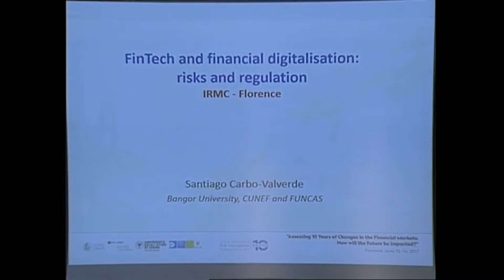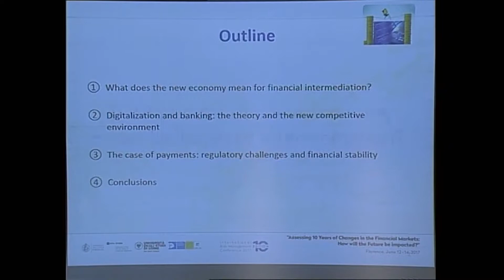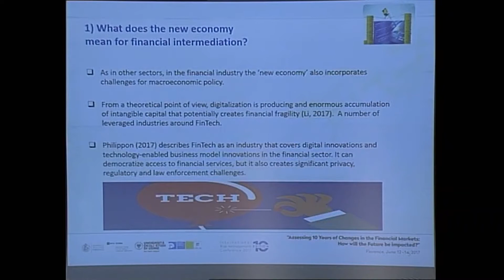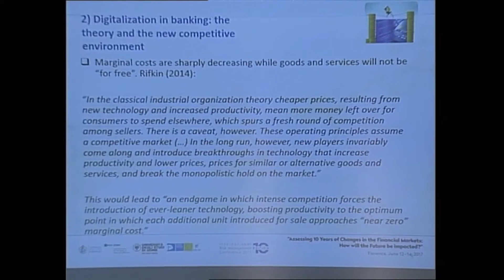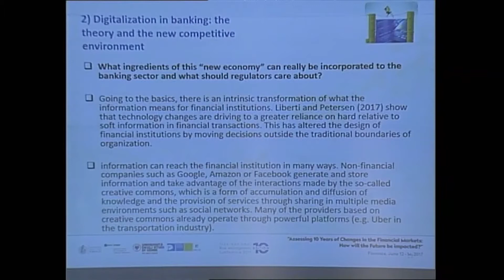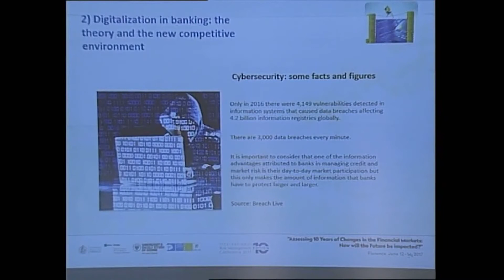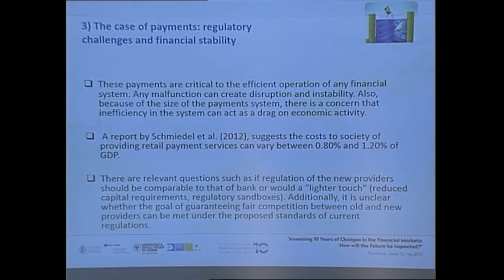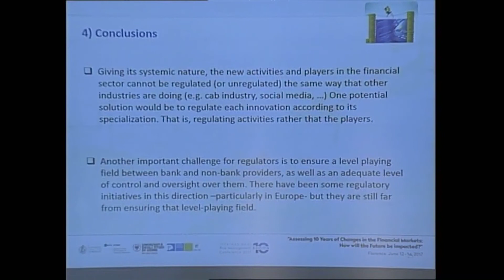International Risk Management Conference 2017 - Santiago Carbo-Valverde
International Risk Management Conference 2017
10th Celebrative Edition
Florence, June 12-14, 2017
Santiago Carbo-Valverde (Bangor Business School )
“Fintech and Financial Digitalisation: Risks and Regulation”